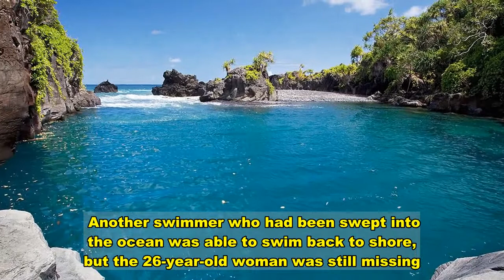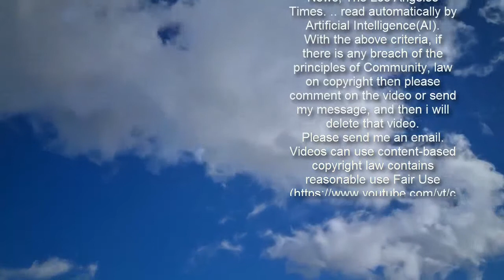Calif. Woman Dies After Being Swept Out of Popular But Teacherous Maui Swimming Hole the Waioka Pond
Advertisement     A California woman died this week in Maui after she was swept away in a flash flood.   The 26-year-old woman, whose identity has not been released, is from Vista, California, the Maui County Fire Department said in a news release Thursday.  Get push notifications with news, features and more.   Follow  Following  You'll get the latest updates on this topic in your browser notifications.    The fire department said that first responders arrived at Waioka Pond, also known as the Venus Pools, around 10 a.m. Thursday after receiving a call that multiple swimmers had been swept away in a flash flood.   Upon arrival at Waioka Pond — which had stormy conditions on Thursday — responders found that two of the swimmers had been able to climb out of the water before they were swept away.    Another swimmer who had been swept into the ocean was able to swim back to shore, but the 26-year-old woman was still missing.    to stay up-to-date on the best of what  has to offer, from juicy celebrity news to compelling human interest stories.   After an "extensive land and air search" conducted by fire personnel with the help of local residents, the woman was discovered on a rocky shoreline some three and a half hours later, around 1:30 p.m. The Maui County Fire Department said that she was found "unresponsive."    She was "airlifted to a landing zone by Air 1, where they were met by medics, who pronounced the victim dead at the scene," the fire department said.   Maui was under Area Flood Advisory and a Flash Flood Watch on Thursday, and there is signage at the pond's trailhead warning of flash floods.   The fire department encourages people to be prepared and aware of the dangers of flash floods before setting out on hikes or going into the water.